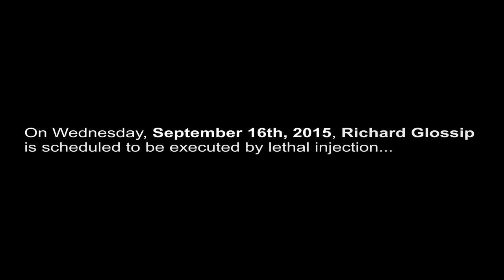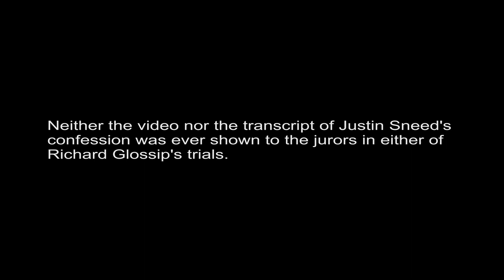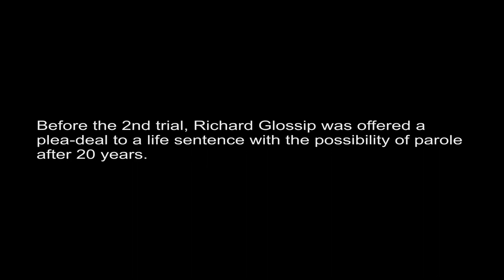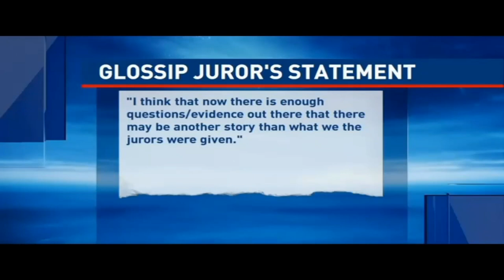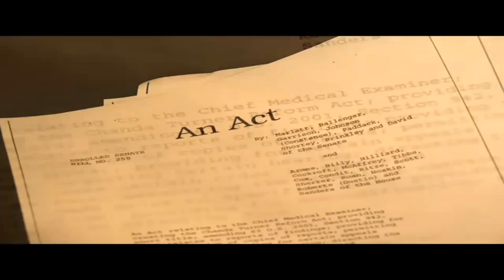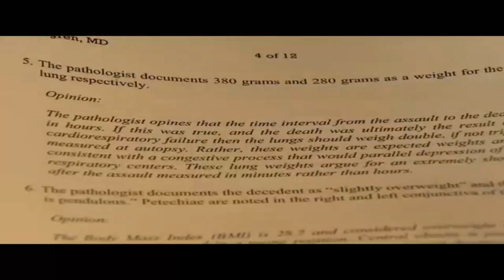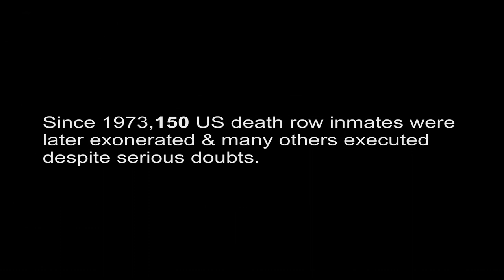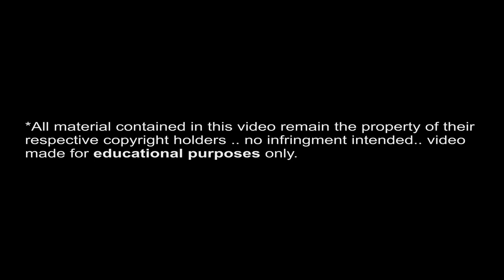Innocent Man On Death Row? The Richard Glossip Story (2015)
UPDATE: SEP 30, 2015 - Governor Mary Fallin has given Richard Glossip a 37 day STAY OF EXECUTION!
UPDATE: SEP 28, 2015: In a 3-2 ruling, the Court of Criminal Appeals denies Richard Glossip attorneys motion challenging setting of execution date. He is now scheduled to be executed on Wed, SEP 30 @ 3pm .. SAD DAY :(

Richard Glossip is scheduled to be executed at 3pm on Wed Sept 15, 2015, in the 'murder for hire' case of Barry van Treese.

Justin Sneed confessed to the murder but later claimed that Glossip hired him to do the killing. Based solely on this self-serving testimony, Richrad Glossip was sentenced to death while Sneed received a life sentence.

CALL GOVERNOR FALLIN AND ASK FOR THE 60 DAY STAY!